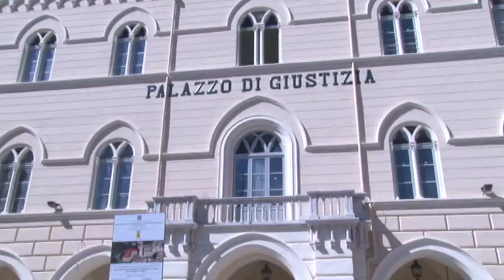Pupillo: "Fondi per asfaltare solo il 15% delle provinciali"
Il Presidente della Provincia di Chieti, Mario Pupillo, torna a lanciare l'allarme sullo stato delle casse dell'ente, in perenne rosso. La vendita degli immobili prosegue, e attualmente, ci sono i fondi per riasfaltare solo il 15% delle strade provinciale teatine